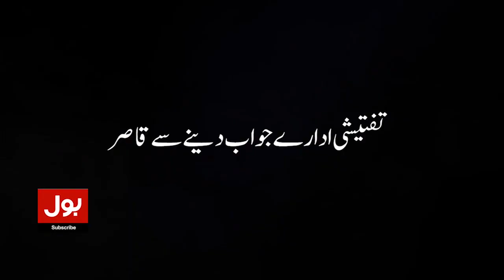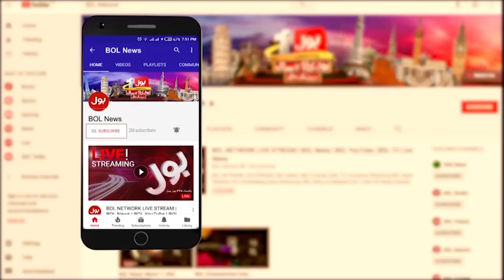Shehbaz Sharif Is Likely To Visit India | Pakistan India Relation | Breaking News